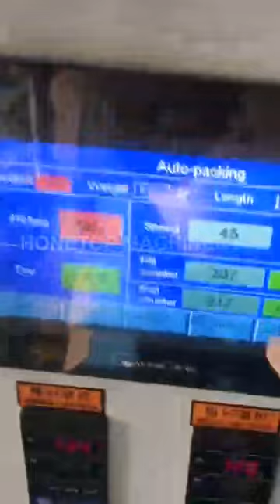Small packing machine with multi head weigher